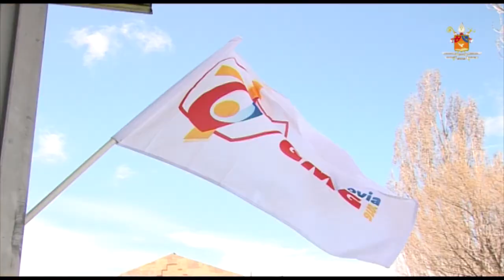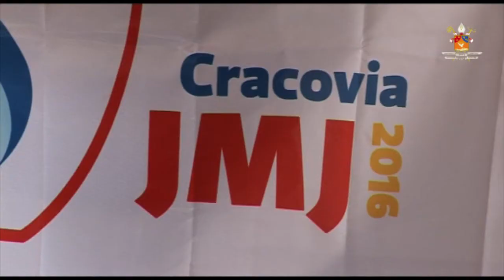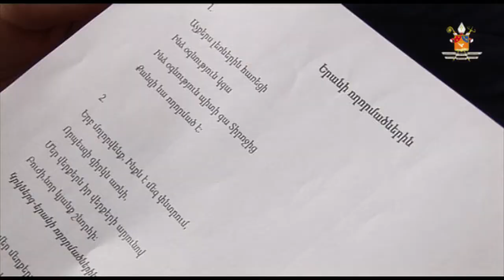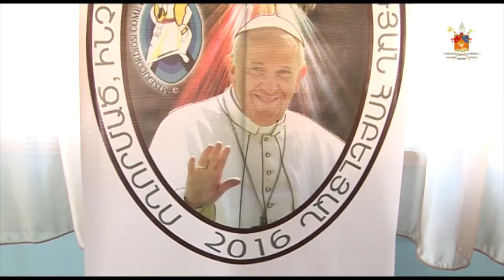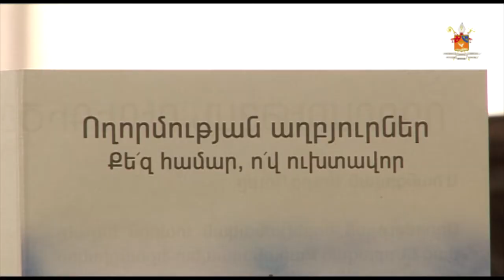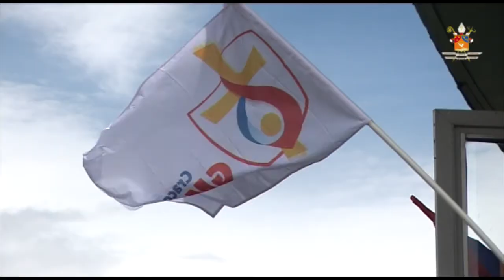ԵՀՕ-2016 նախապատրաստական 3-րդ հավաք, Թորոսգյուղ, 01.05.2016